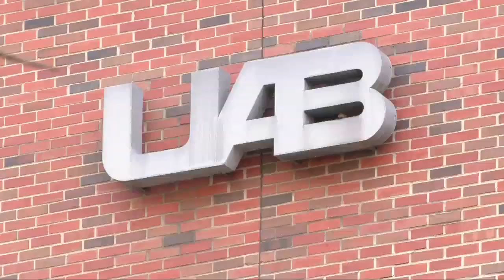FDA approves genetic therapy treatment for sickle cell disease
The Food and Drug Administration announced its approval of the first genetic therapy treatment for sickle cell disease, which uses gene-editing tool CRISPR.

The announcement came Friday morning. According to a release from the FDA, two milestone treatments, Casgevy and Lyfgenia, were approved, representing the first cell-based gene therapies for the treatment of sickle cell disease in patients 12 years and older.